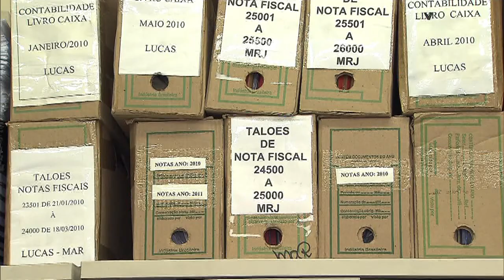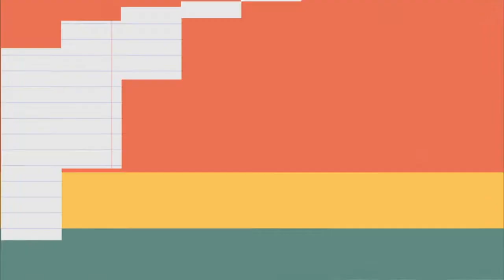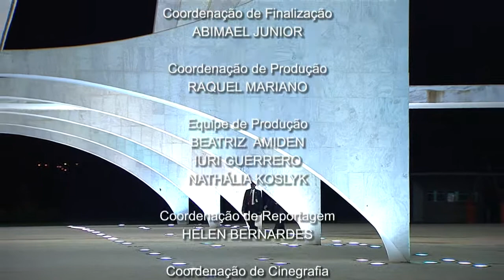Jornal NBR NOTÍCIAS na íntegra - 26 de fevereiro